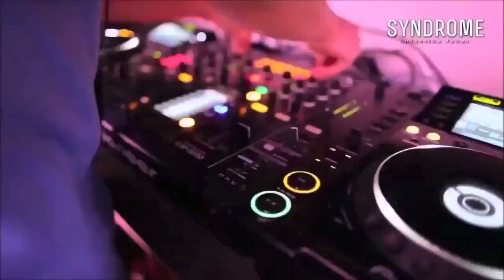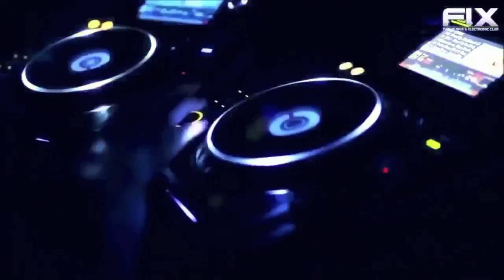TOKYO UNDER ATTACK ----TECHNO WITH HOT GIRLS DANCING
TECHNO SONG "TOKYO UNDER ATTACK" BY HOUNDS FOR FLESH